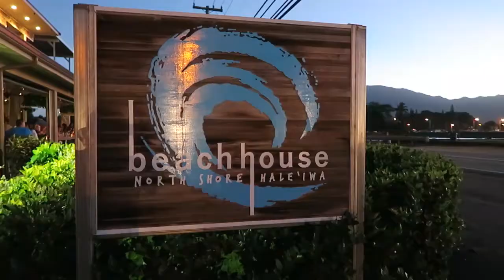Hawaii, Peacocks, and The Moon